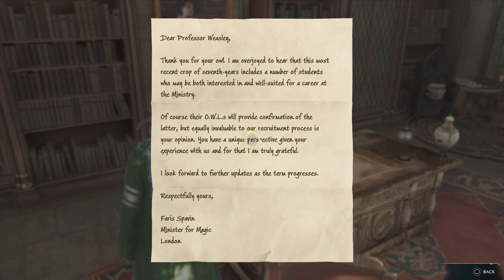Hogwarts Legacy - Weasley's Watchful Eyes: Talk to Professor Weasley (Looks At Students Field Guide)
Hogwarts Legacy - Weasley's Watchful Eyes: Talk to Professor Weasley (Looks At Students Field Guide) JVGS Discord Rumble